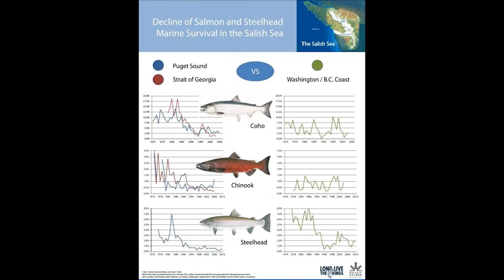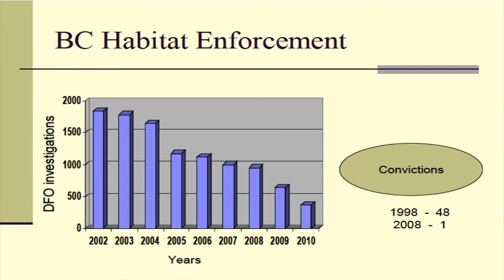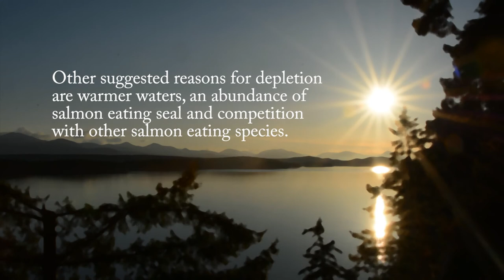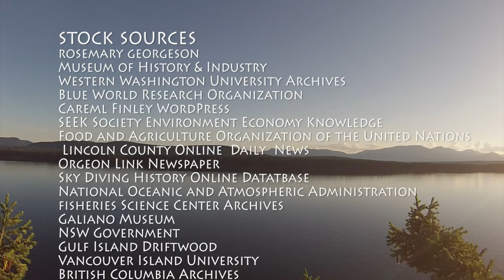Once There Were Fish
A brief documentary that quickly touches on the history of fishing on the waters off the east coast of Vancouver Island, the Salish Sea (also known as, the Strait of Georgia). It includes narrative by Rosemary Georgeson, a local Coast Salish women who used be in the commercial fishing industry during its peak.